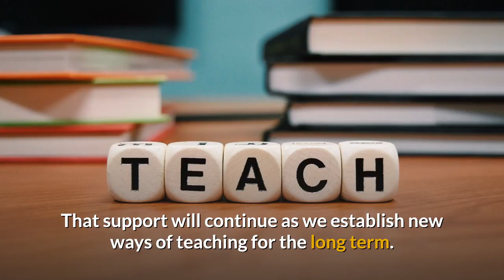Four Answers for Teaching in a Time of Transition. Part Four: One positive message?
The ANU Lunch Vox is a webinar series on teaching and learning. The first is Radical Shifts: Teaching in a Time of Transition, 20 August. Participants have been asked four questions and invited to produce 30 second video answers, so here are mine:

    What is one activity/teaching strategy that you will continue to use once we return to face to face learning?
    How have your colleagues helped you through the transition to online learning?
    What are the key differences in teaching online and teaching remotely that an educator should be aware of?
    What is one positive message you think all ANU educators should hear in a time of transition? (CC)